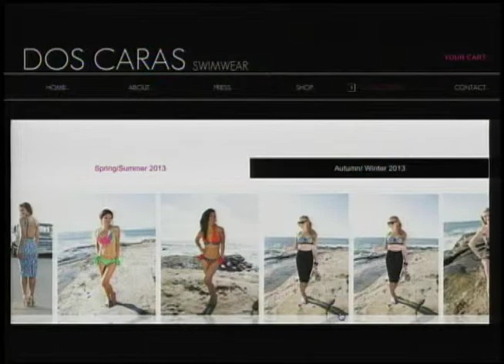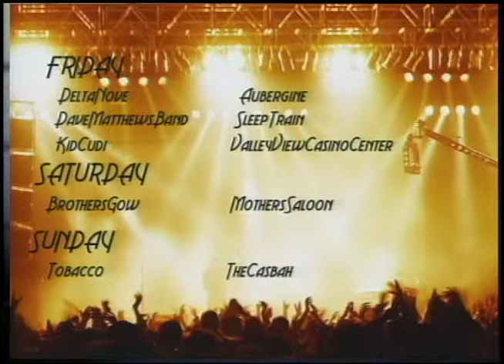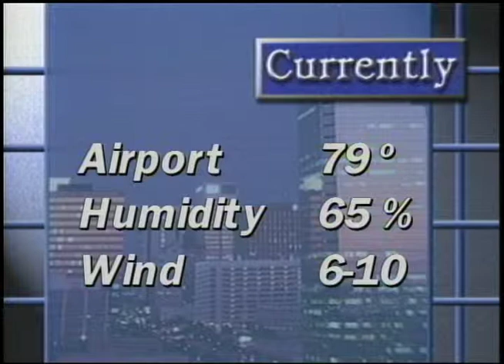Newscene 9 6 13 pt3